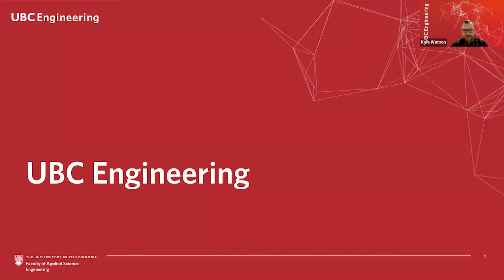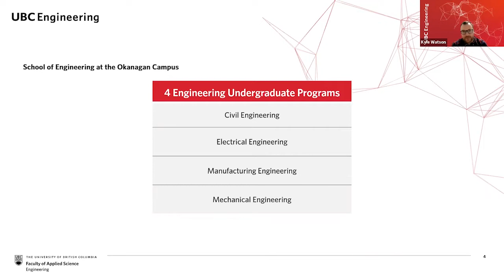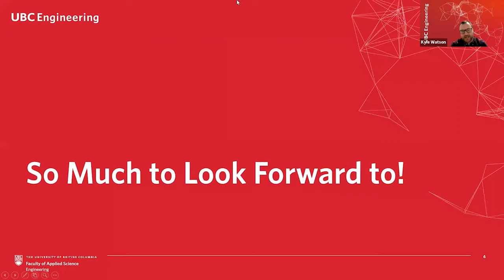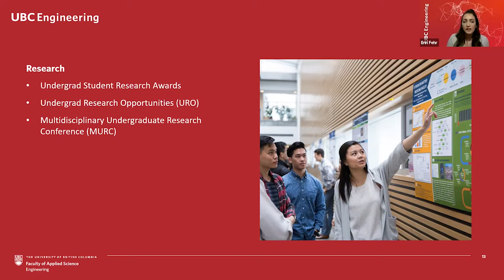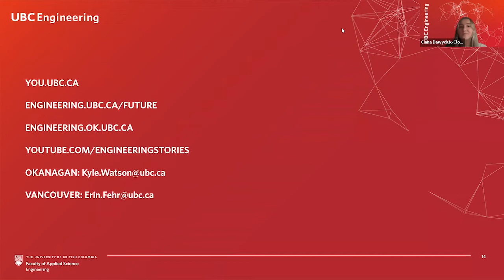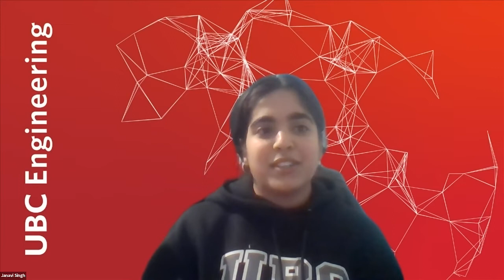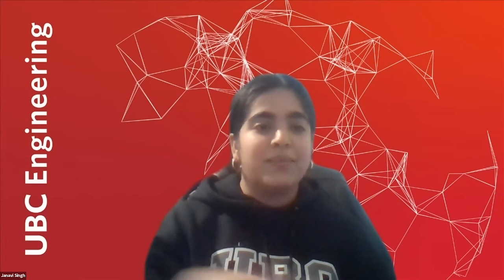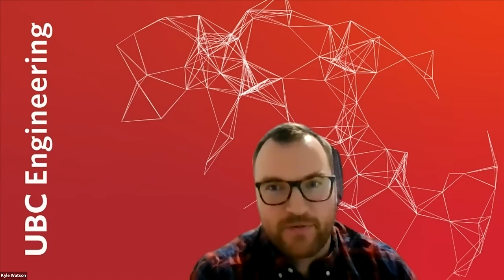Ask Me Anything: UBC Engineering Admissions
Students had the opportunity to ask our advisors all of their last-minute questions before submitting their application for the Bachelor of Applied Science (Engineering) at UBC. This session recaps the most important information you need to know when applying and why UBC is one of the top engineering programs in Canada.
Hear from Advisors and current students from UBC Engineering at the Vancouver and Okanagan campuses.

Mentorship for high school students - connect with our current UBC Engineering Ambassadors